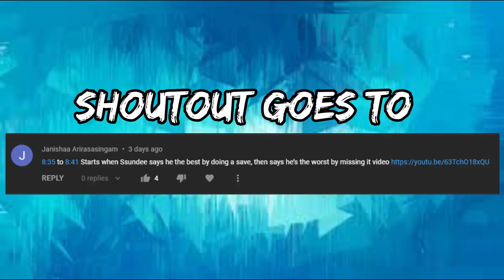SSundee calls himself the best and the worst player within 10 seconds